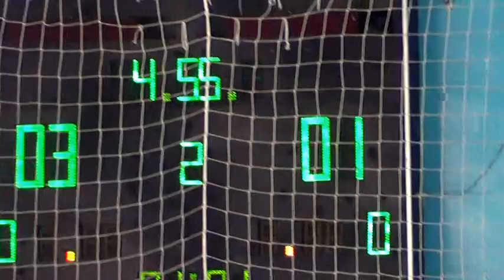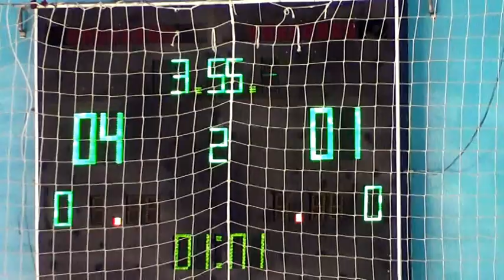8Корона – Status M